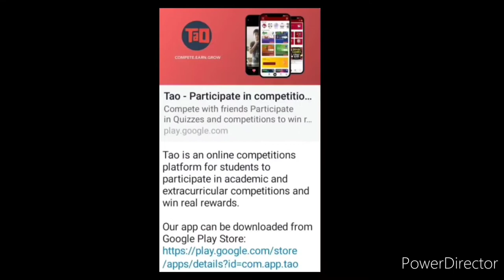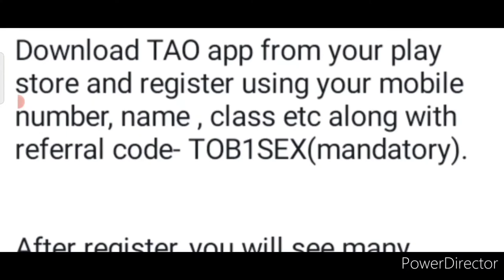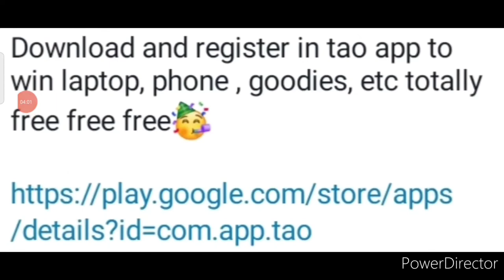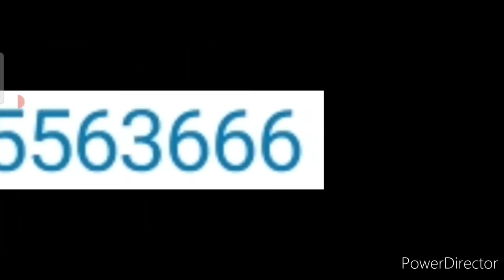India's No. 1 Biggest Free Mega Competitions 2021💗/ Win Attractive, Great Prizes Worth ₹1.5 Lakhs🤑🔥💵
3 Best A4 size Drawing books set in affordable amount